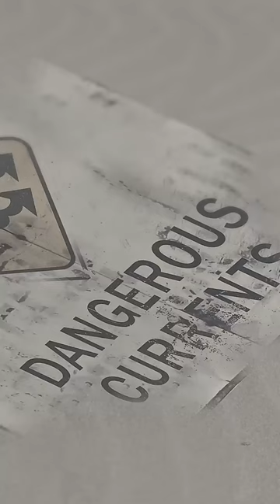NEW SHARK FILM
NEW SHARK FILM shark sharks movie shortfilm youtube australia beach animals Elvish ko aaya gussa Avinash ko di dhamki 🤬😡